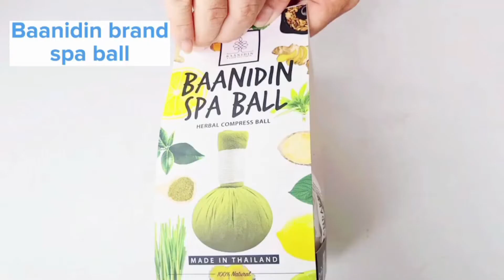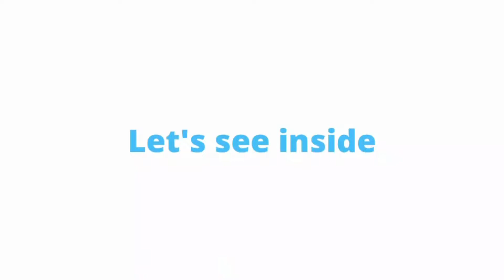8 reasons to choose HERABAL SPA BALL (Compress ball /Spa Products)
8 reasons to choose BAANIDIN SPA BALL Compress ball Spa Products
hand made Herbal Spa Ball(Herbal Compress Ball) That main Spa Product in Thai Massage Treatment In Thai Spa Luxury from Royal and Local Traditional Knownledge.